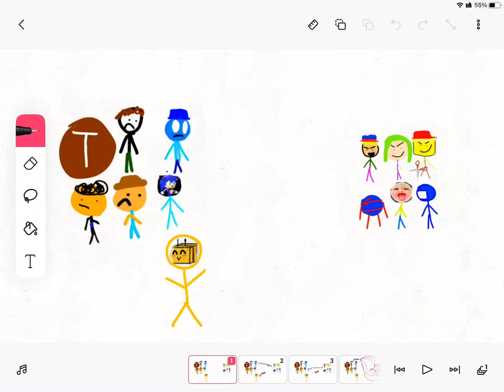Something to make mrdweller fans mad